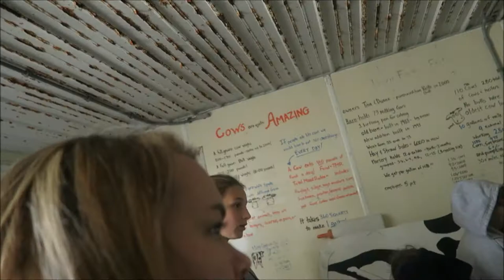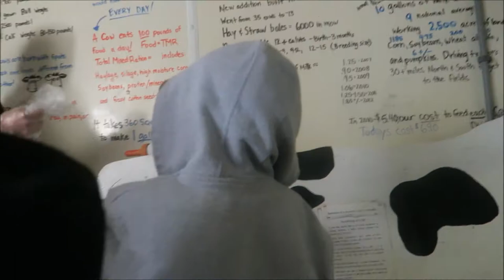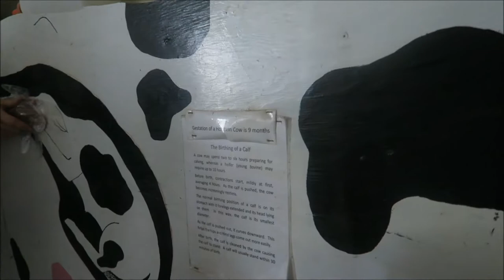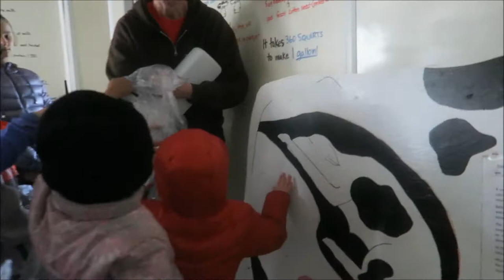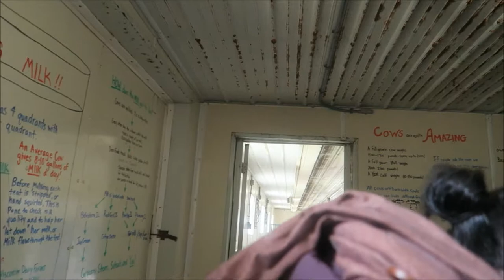DAIRY FARM TOUR & A CRAZY CAT